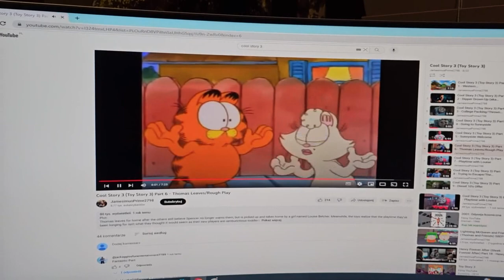toon story 3 (toy story 3) come to papa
VideoEditorAndMaker/Video Joiner